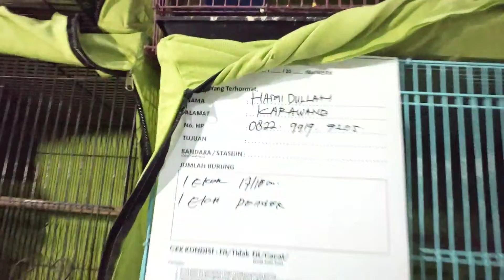Langsung gas pemenang lelang malam ini bos hamidullah karawang part (1)